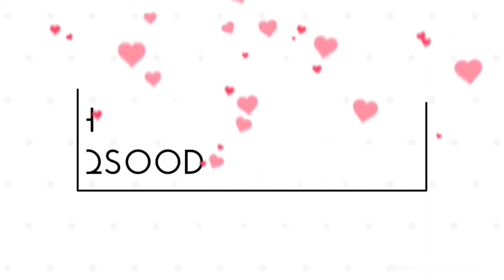Cold coffee🍻 Recipe - creamy iced coffee|cafe style Recipe by mahimaqsood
Tish is the best cold coffee recipe at home cafe style cold coffee ready at home in just 2 minutes recipe by mahimaqsood.

Ingredients
1) instant coffee 1 tbsp
2) Milk 1 glass
3) fresh cream 3 tbsp
4) cocoa powder 1 tbsp
5) chocolate sauce as required
6) sugar 3 tbsp
7) ice cubes as required